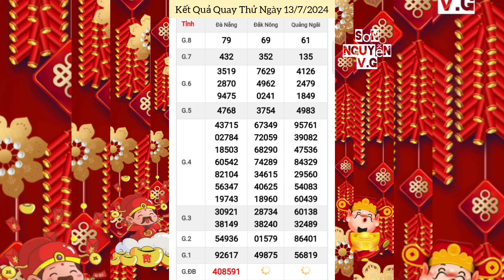Quay Thử Xổ Số Miền Trung | Đà Nẵng, Quảng Ngãi, Đắc Nông | Ngày 13/7/2024